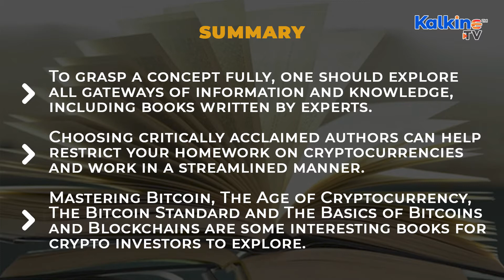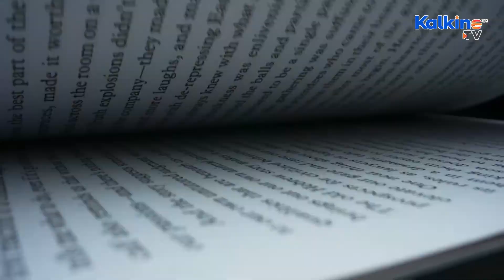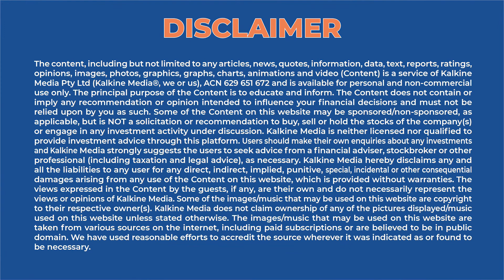Crypto enthusiasts, add these books to your reading list in 2022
*To grasp a concept fully, one should explore all gateways of information and knowledge, including books written by experts.
*Choosing critically acclaimed authors can help restrict your homework on cryptocurrencies and work in a streamlined manner.
*Mastering Bitcoin, The Age of Cryptocurrency, The Bitcoin Standard and The Basics of Bitcoins and Blockchains are some interesting books for crypto investors to explore.